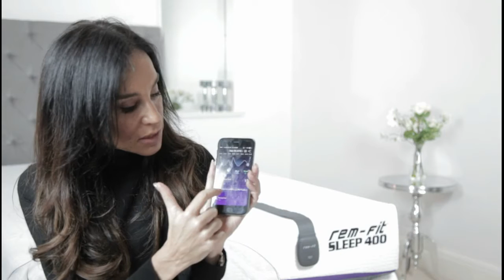What Do Sleep Monitors Measure?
Chartered physiotherapist and sleep expert Sammy Margo looks at the measurements taken by the REM-Fit Sleep Monitor.
Accurately recording awake time, light sleep, mid-sleep and deep sleep as well as your movements throughout the night, the REM-Fit sleep monitoring system allows you to get a deeper understanding of your sleep patterns so that you can adjust and improve your rest.
Most importantly, the REM-Fit Sleep Monitor accurately records your heart and respiratory rates and records them in the REM-Fit Sleep App, giving you a detailed insight into your sleep.